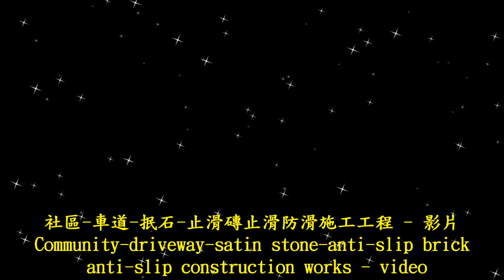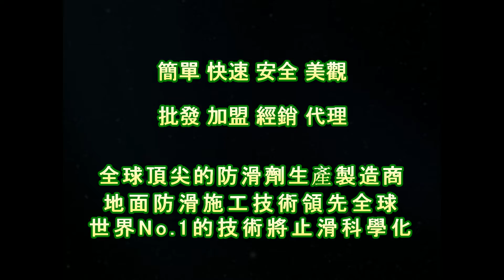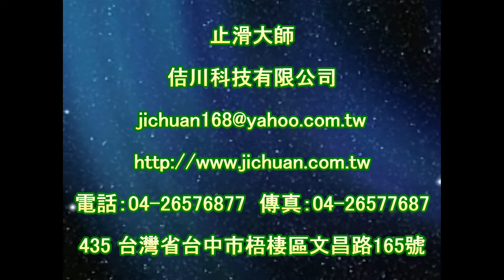P.A.S.T 1911 Community driveway satin stone anti slip brick anti slip construction works